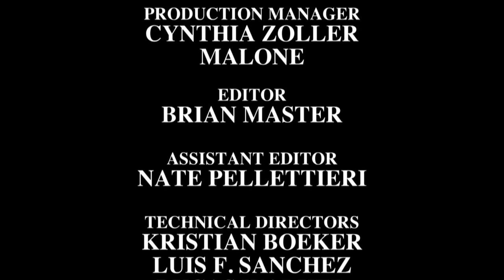Pip's Bunny Test